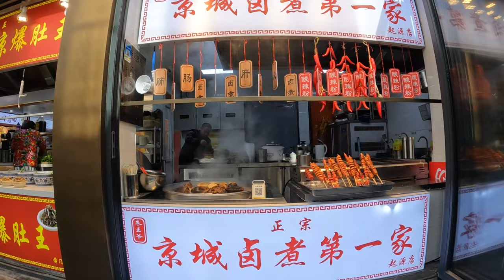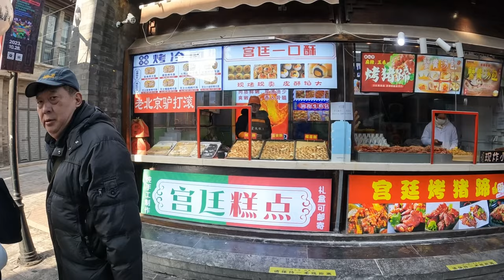🇨🇳 BEIJING Ancient Street: Qianmen Street | 3rd Day in CHINA | Street Food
Qianmen Street is a vibrant and historic destination nestled in the heart of Beijing. This iconic street has witnessed centuries of history, making it a must-visit for locals and tourists alike.

Hope you like this video. Have a good one!

*CHINA VLOGS:
Vlog 1 [First Day in China]
Vlog 2 [Great Wall of China]

🌎 We are two friends from Vietnam and the Philippines. We would like to show you how two different cultures could build up friendship despite our differences and travel around the world.

Enjoy the video, PEACE~
📍 Facebook: (3-8 min short videos/pics)

📌Tiktok: (1 min below videos)
filvietbuddies